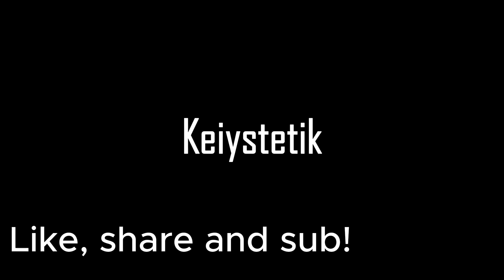Chest day // Bulk series. Road to 210lbs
sorry for the late upload. Ive been super busy and dealing with personal issues. But I'm back.
current weight is 200lbs
IG & Tik Tok keiystetik